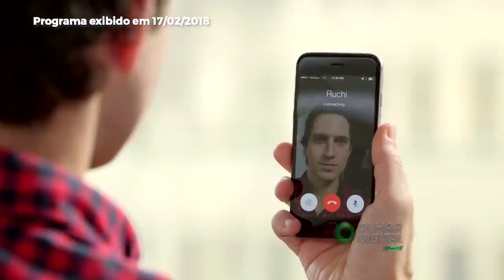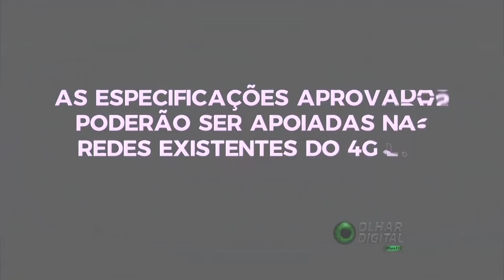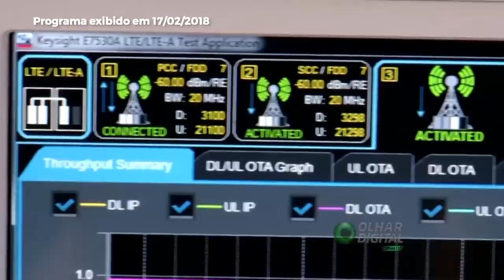Espera pelo 5G pode estar atrasando o mundo da tecnologia